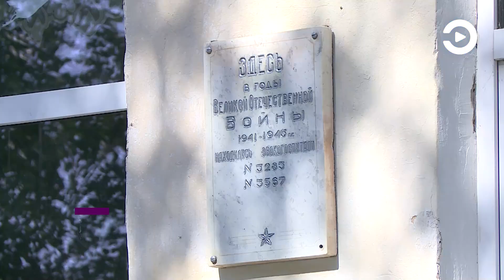Губернатор проверил ход ремонта и строительства соцобъектов в Лунино и Иссе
Речь идет о социальных, образовательных и культурных объектах: поселковых школах, детских садах, домах культуры. Особый акцент глава региона сделал на бассейнах. Их в прошлом году передали из ведения муниципалитетов в областную собственность, что позволило сделать плавательные центры безопаснее.